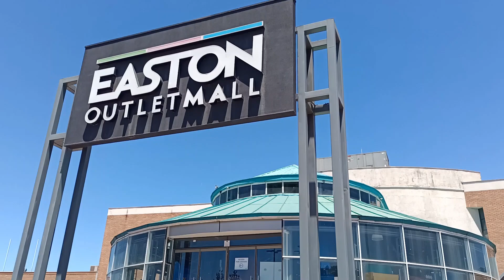Easton Outlet Mall Temuco.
Easton Outlet Mall Temuco es un centro comercial ubicado en la ciudad chilena de Temuco, capital de la Región de la Araucanía, operativo desde 2018 en los terrenos del antiguo Mall Temuco 2000, existente entre 1992 y 2004.
Dirección: Rudecindo Ortega 01780, Temuco, Araucanía.
Video: Enero 2023.